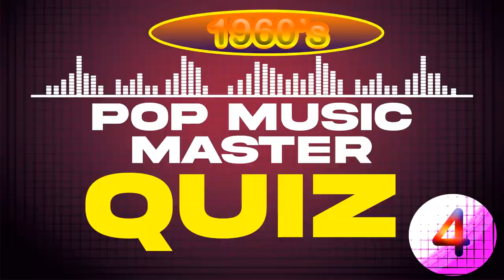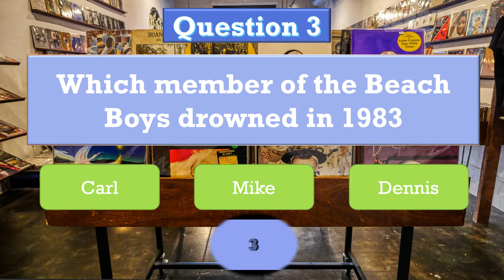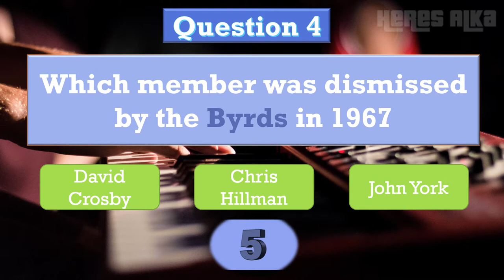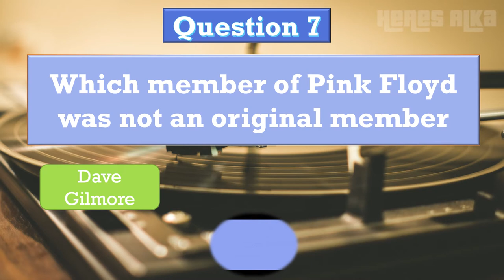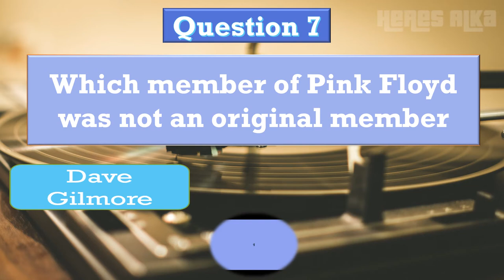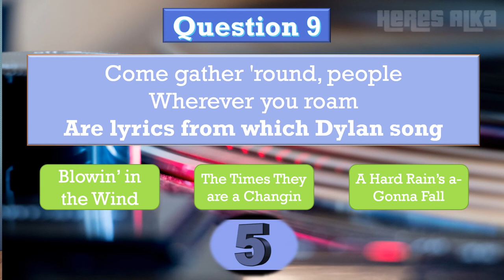Pop Music Master quiz 1960s Number 4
Can you get at least half the questions right in this multiple choice music quiz?
Good luck